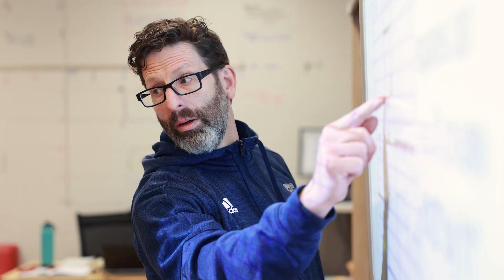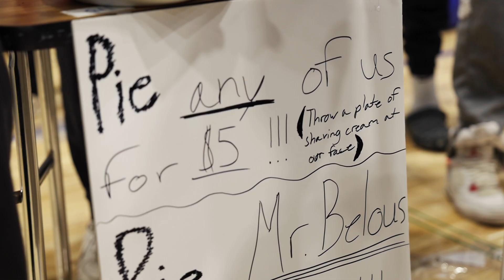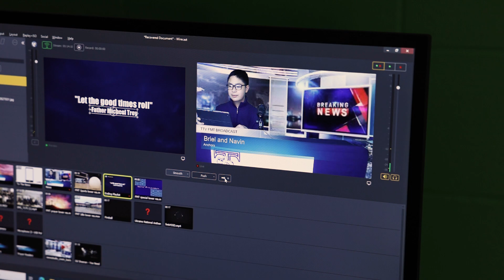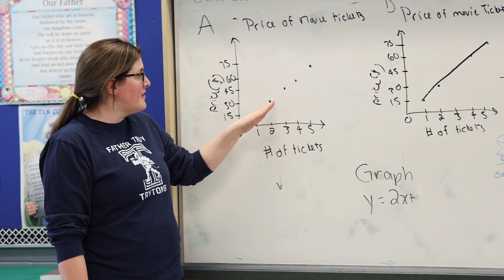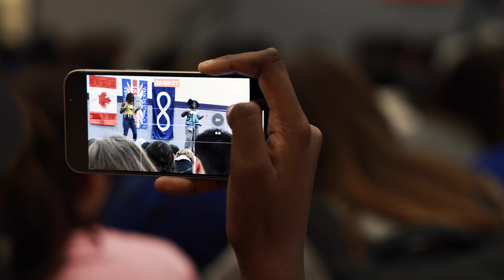Father Michael Troy Catholic Junior High School - Register Today!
Father Michael Troy Catholic Junior High School is welcoming new student registrations for September.  The school is also launching a new STEM program for the 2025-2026 school year. This is not an option class but a program integrated into the core learning experience, designed to inspire curiosity and innovation in science, technology, engineering, and mathematics.

Address: 3630 23 St NW